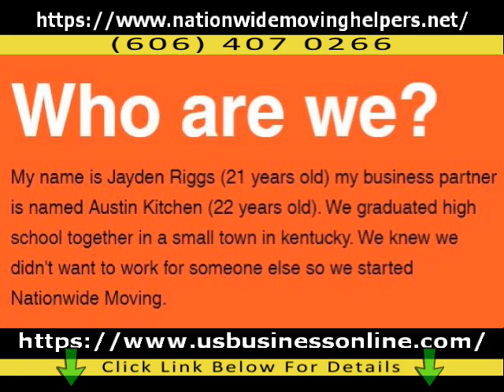Nationwide Moving Helpers / Professional Moving Services In Maysville KY 41056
to learn more about Professional Moving Services in Maysville KY 41056, check out

The video is about Professional Moving Services in Maysville KY 41056 valuable information but also try to cover the following subject:

Youtube is the very best website to visit when looking for videos about Professional Moving Services in Maysville KY 41056.
Professional Moving Services in Maysville KY 41056 is certainly something that interests you and a lot of people so I made this video about this topic.
If you would like to learn even more about Affordable Delivery and Pick up Services in Maysville KY 41056 I suggest you to check out our various other video clips :
Now that you have watched our vid about Professional Moving Services in Maysville KY 41056 has it helped?
Please share on Twitter the YouTube video to help your friends searching for Affordable Delivery and Pick up Services in Maysville KY 41056 or Quality Freight Moving Services in Maysville KY 41056 :)